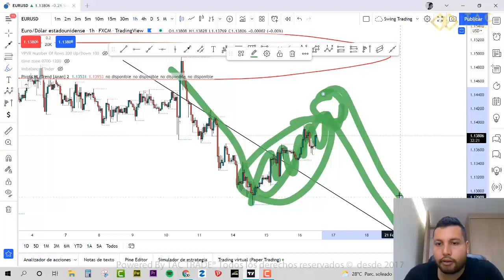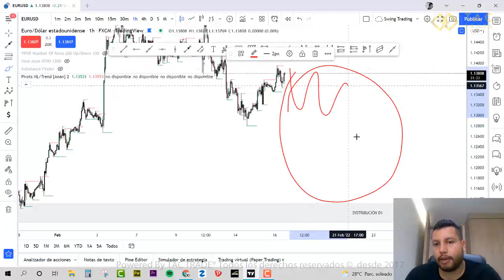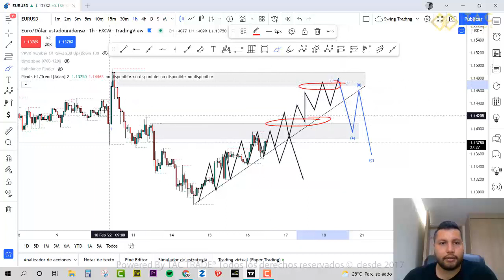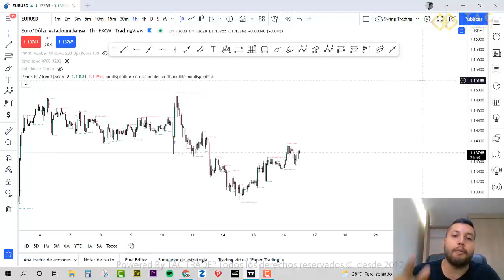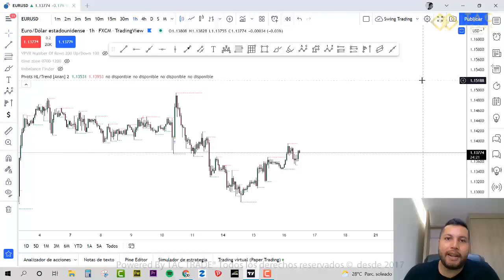Las 2 cosas mas importantes en el analisis tecnico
Debes de tener claridad en que es lo que estas buscando al momneto de hacer analisis tecnico, no puedes saltarte los pasos.